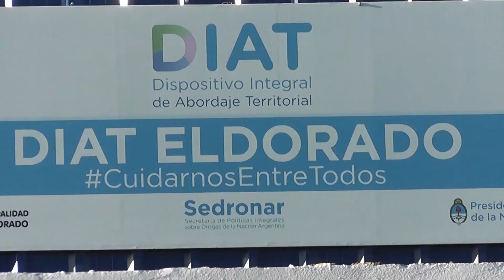Murales que hablan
Murales que hablan", asi fue titulado el embellecimiento mural del area perimetral del DIAT- SEDRONAR Eldorado organizado por la Dirección de la Juventud de la ME

"Muralistas de Eldorado, y la Dirección de la Juventud de la ME organizaron la decoración pictórica en los muros de DIAT" (Dispositivo integral de trabajo territorial)